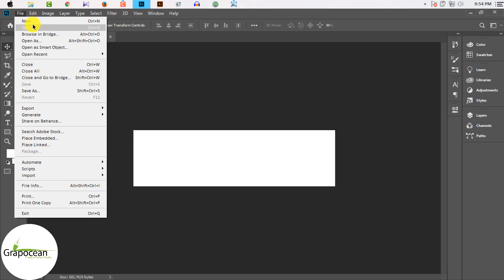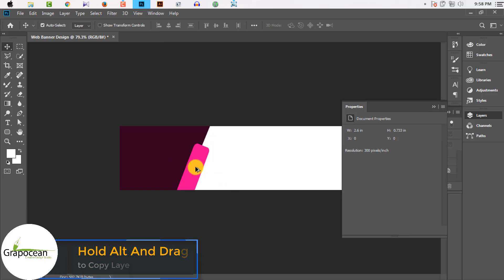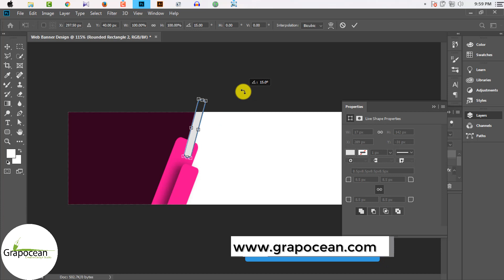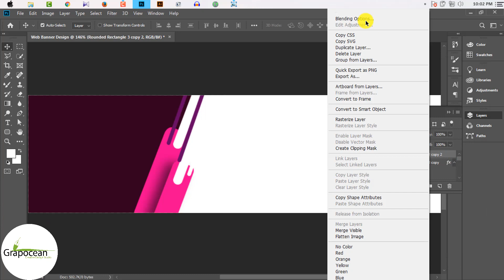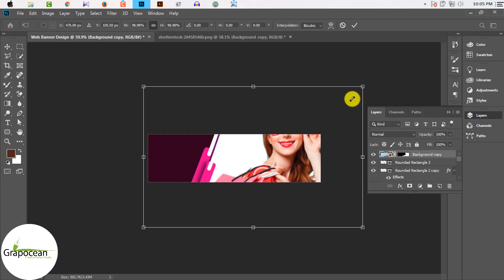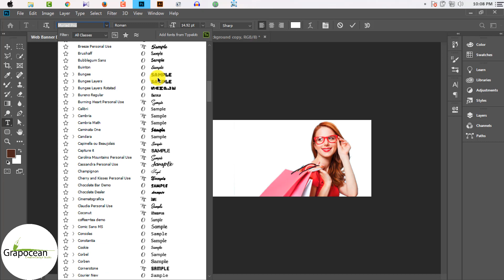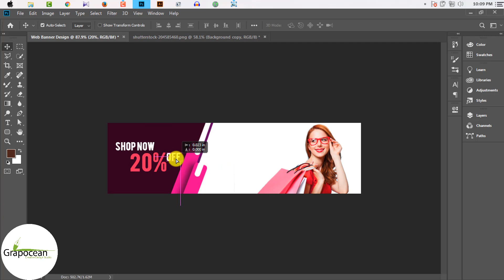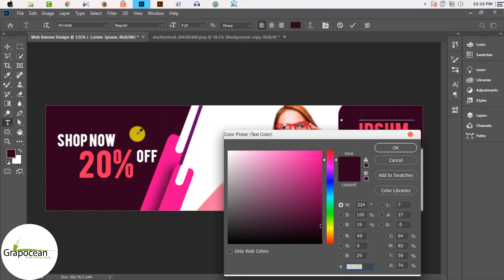Beautiful Web Banner AD Design - Photoshop CC Tutorial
This Tutorial is about Professional Creative Web Banner AD Design using Adobe Photoshop CC. In this Tutorial, I will show you step by step How to design a beautiful Google ads in Adobe Photoshop and. Try to watch my all Tutorial.